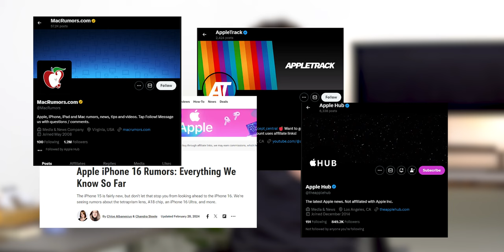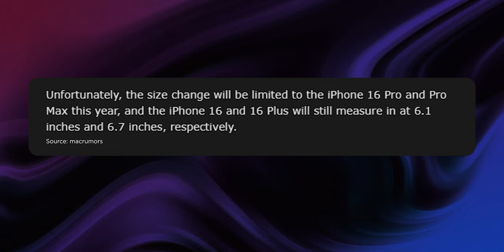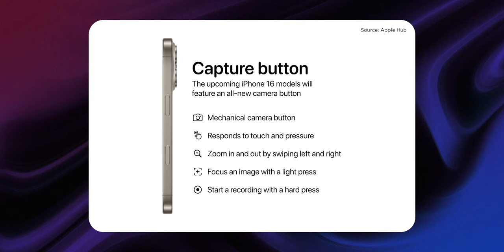iPhone16 hay iPhone16ProMax sẽ thu hút hơn trong mùa thu năm nay?!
Độ hot của 15 series đang hạ nhiệt dần thì chúng ta lại hồi hộp đón chờ từng thông tin leak về iPhone 16. Liệu có những thay đổi gì đáng mong chờ của những chiếc iPhone năm 2024 này? Tìm hiểu ngay cùng mình trong video này nhé!